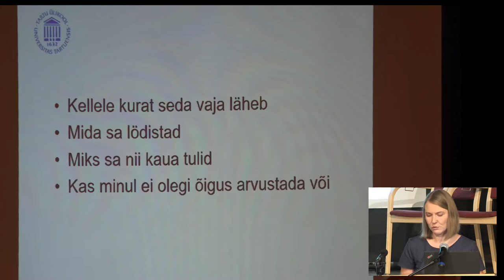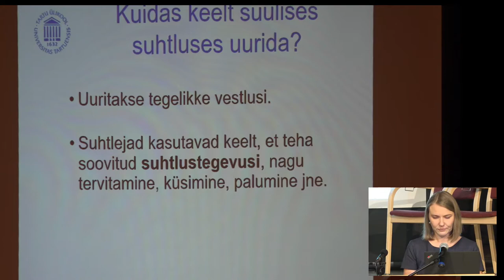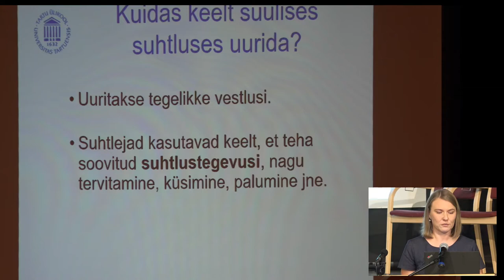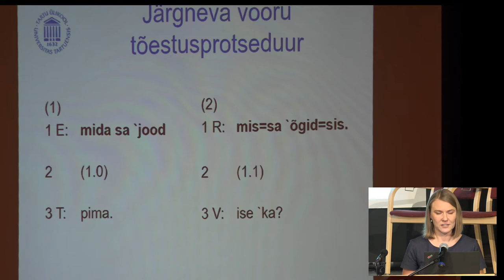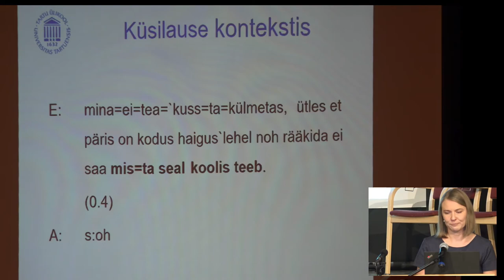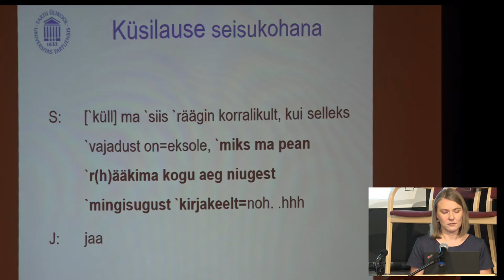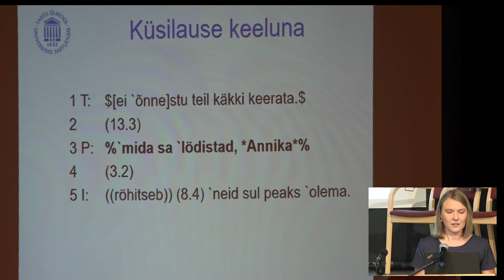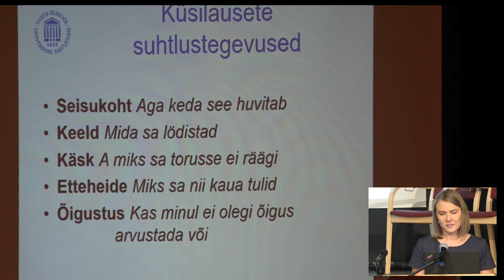Kirsi Laanesoo “Aga keda see huvitab? Küsilausetest, millega ei küsita”. Wiedemanni keelepäeval 2020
Kirsi Laanesoo “Aga keda see huvitab? Küsilausetest, millega ei küsita”. Ettekanne Wiedemanni keelepäeval 2. oktoobril 2020